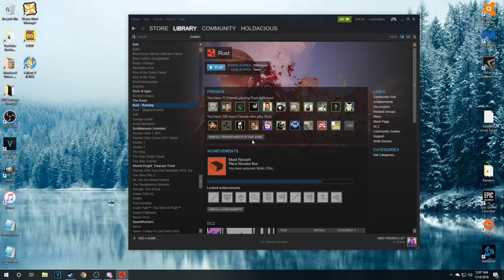Farm PLAYERS Not RESOURCES | Rust